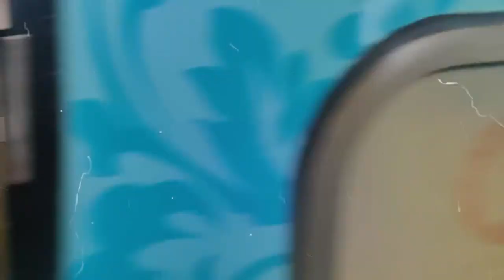Humsafar skips Vapi at high speed and meets WAP4 led 01103 Jhansi Bandra Terminus SF Express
Vapi railway station is a railway station on the Western Railway network in the state of Gujarat. It is located in Vapi city. It is a major railway station in South Gujarat after Surat. Vapi is "A" category railway station of Mumbai WR railway division of Western Railway Zone. It is well connected by rail to all major cities of India. Some Passenger trains start from here. The 01103 / 04 Jhansi–Bandra Terminus Express is an Express train belonging to Indian Railways – North Central Railway zone that runs between Jhansi Junction and Bandra Terminus in India. It operates as train number 01103 from Jhansi Junction to Bandra Terminus and as train number 01104 in the reverse direction, serving the states of Uttar Pradesh, Madhya Pradesh, Gujarat & Maharashtra.

Indore - Lingampalli Humsafar Express is a superfast express train of the Indian Railways connecting Indore Junction in Madhya Pradesh and Lingampalli in Telangana. It is currently being operated with 09015/09016 train numbers on a weekly basis. It shares the rakes with 09372/09371 Puri - Indore Humsafar. Rake composition is currently 6 Non AC Sleeper, 10 3AC Sleepers, 1 Pantry car and 2 generator cars. Earlier it used to consist only of 3ACs. It is hauled by Ratlam shed's WDM3D throughout the journey. Enroute it halts at Vikarabad, Kalaburagi, Solapur, Pune, Panvel, Vasai Road, Surat, Vadodara, Ratlam, Ujjain, Indore.

Also Watch -

[5 in 1] Compilation of Special trains on Pune Mumbai section of Central Railways | Indian Railways

Rajrishi Bhaisare

Keywords -
indian railways,
central railway,
indian railways full journey,
indian railways track sound,
indore junction,
indore junction railway station,
indore railway station,
lonavala, pune junction,
ratlam,
solapur train,
udyan express,
01078 jhelum express,
09015 train,
bhore ghat section railway engine coupling,
deccan queen express,
full journey in indian railways,
humsafar express,
indian railway,
indian railway journey,
indore pune announcement,
indore railway, kalyan wap7,
mumbai to konkan train journey,
pune lonavala local announcement,
pune miraj railway line doublingzaq,
pune station railway, railfan raj rishi, solapur railway, solapur railway station,
surat express,
train journey compilation,
used cars in ernakulam, where is lonavala in india
Vapi
Western Railways
Humsfr
hamsafar
humsafar
indian railways
LHB
ICF
WAP-4
Bandra terminus
jhansi junction
railway station